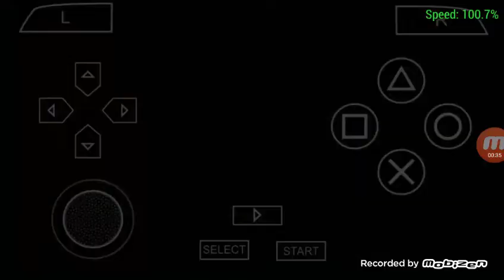MOD Rogue Kamen Rider Climax Heroes